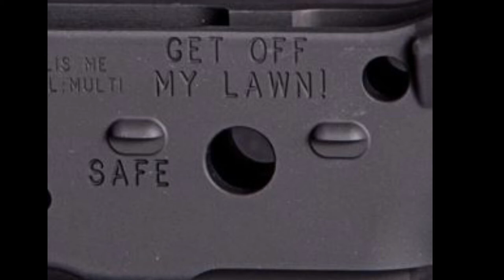AR-15 ON SIGHT ARMORY (PMI-15)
Heres a look at our OEM Forged 7075 "PMI-15" stripped lower.

Machined on a 3-axis VMC 1000 Mill.

You can add a custom engraved serial #  or put your name on it!

These will be Type II Black anodize and will be available for sale on our Facebook page.

Standard                  - $90
Special Engraving    - $100

- Contact a sales rep at 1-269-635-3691

SHIPPING TERMS:
- All PMI-15 lowers are sold as is with no warranty.
- NO RETURNS
- PRE-PAID AND ADDED
- CAN SHIP TO ANY FFL IN U.S. (once info provided)

PAYMENT:
- Over the Phone with a C.C. add 3% to Total Invoice.

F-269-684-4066